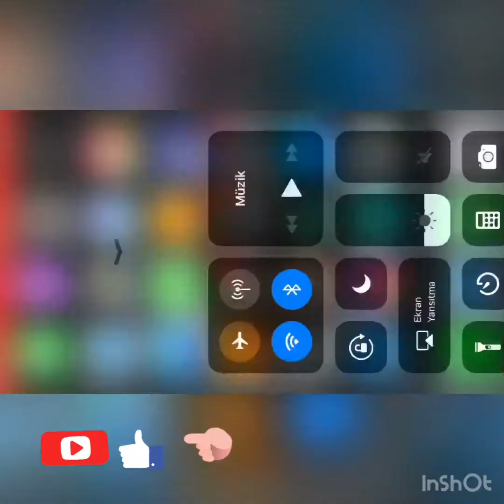8 Ball oynadım 2